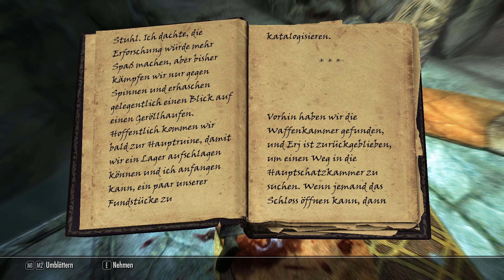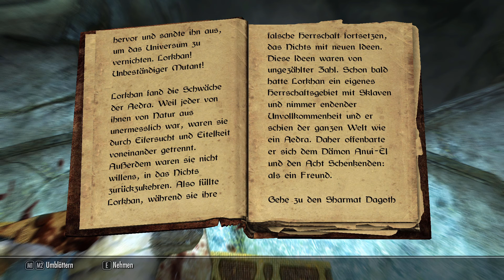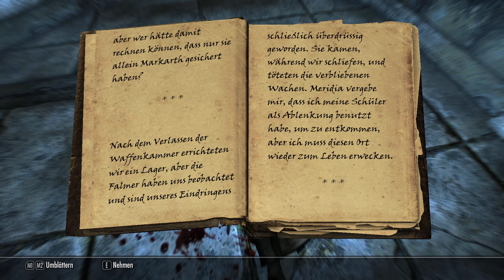▶ SKYRIM #171 - LETS PLAY by NEFLATUR | (deutsch, vanilla)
Eben noch auf dem Weg zum Richtblock, zack Drachenschlächter! So schnell kann es gehen! Die Hauptgeschichte handelt von unserem Helden der dir nichts mir nichts in eine epische Handlung mit Drachen und mancherlei anderem Gewürm und mehr gezogen wird. Wir erfahren, wir sind wohl das Drachenblut... doch was heißt das jetzt genau? Haben wir irgendwas unterschrieben oder wird man es einfach beim Live-Join?

Ganz nebenbei geht es dann irgendwie auch um Vampire, Götter, Untote, Banditen, Magier, Hausbau und natürlich Lydia!

Wir haben es mit allerlei Gilden zu tun, stolpern in mal ernste mal witzige (immer gern) Geschichten und werden von Folge zu Folge ein kleines Stück mächtiger.
Wo geht hier die Reise hin, und nicht vergessen - its... another... Dragon!

VANILLA - Also ohne irgendwelche Mods

DLCs:
Dawnguard
Dragonborn
Hearthfire
Skyrim High Resolution Texture Pack

Publisher:
Bethesda